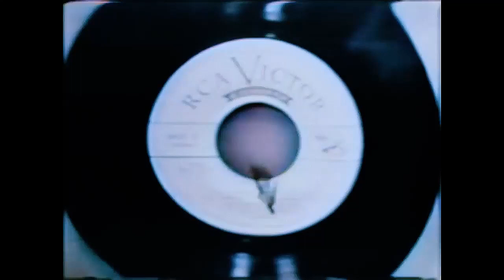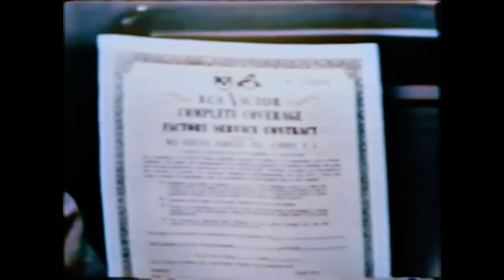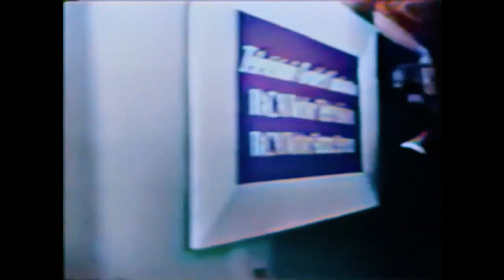1953 Academy Awards Show - Hosted by Bob Hope Colorized Classics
Presenters like Frank Capra, Jimmy Stewart, and Walt Disney to name a few.
Fuzzy Kinescope Picture and bad sound in the opening monologue but it cleans up after that.